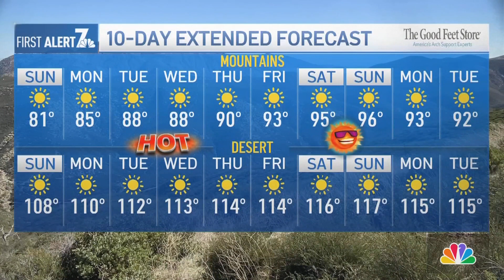Car crashes through tree and hits Mission Hills home | San Diego News Daily | NBC 7 San Diego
The residents were sleeping when the car crashed into their home. And, MTS is offering more ways to get to Comic-Com. Plus, She Fest kicks off Pride Week in San Diego.